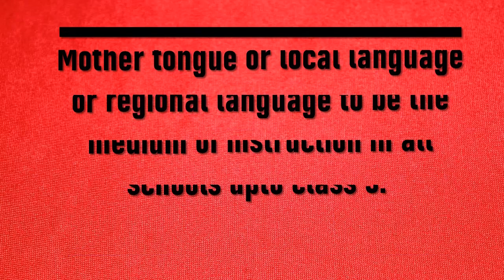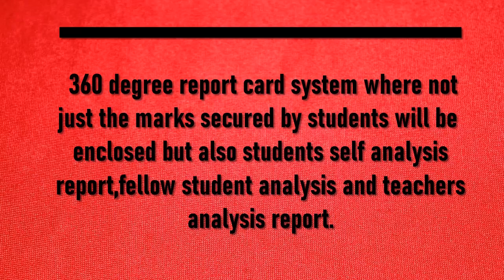Highlights of National education policy 2020 | HEaRt Drive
After 34 years,India has come up with New Education Policy.
Here, we will see important highlights of New Education Policy.

1.Mother tongue or local language or regional language to be the medium of Instruction in all schools upto class 5.

2.The regular 10+2 model has been replaced with 5+3+3+4 model.
This model consists of 12 years of schooling with four stages
Age 3 to eight as Foundational stage.
Age Eight to 11 as Pre-primary stage.
Age 11 to 14 as preparatory stage and  Age 14 to 18 as second stage.

3.Board exams will continue to be held for Classes 10 and 12 with re-designed structure and the Standards for this will be established by a new national assessment centre - PARAKH (Performance Assessment, Review, and Analysis of Knowledge for Holistic Development).

4.A four-year undergraduate programme with multiple exit options .
Students discontinuing or exiting after two years will get a diploma and students leaving after 12 months will get a vocational/professional course certification.

5.No MPhil

6.Curiculum with reduced load and More opportunities for the students to study arts and languages.

7.The Ministry of Human Resource and Development has been renamed as the Ministry of Education.

8.360 degree report card system where not just the marks secured by students will be  enclosed but also students self analysis report,fellow student analysis and teachers analysis report.

9.Coding and vocational subjects to be taught from class 6

10.Technology based learning through apps and TV channels

Hope this new system would create greater changes in education